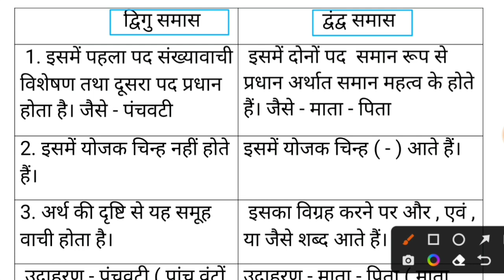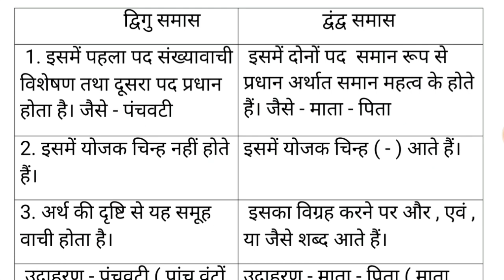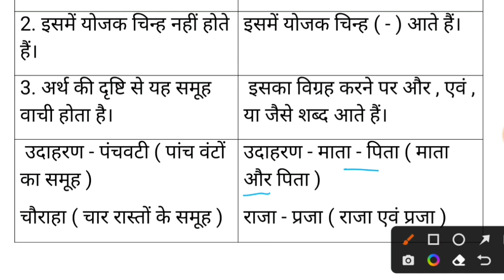द्विगु समास और द्वन्द्व समास में तीन अंतर लिखिए | digu samas aur dvand samas main teen antar likhiye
10th hindi vyakaran
10th hindi vyakaran sandhi
10th hindi vyavsay
10th hindi vyakaran ras
10th hindi vyakaran syllabus
10th hindi vyakaran vibhag
10 hindi vyakaran
class 10th hindi vyakaran pad parichay
class 10th hindi vyakaran samas
class 10th hindi vyakaran mcq
10th hindi paper 2021 22
10th class hindi question paper
2021-22